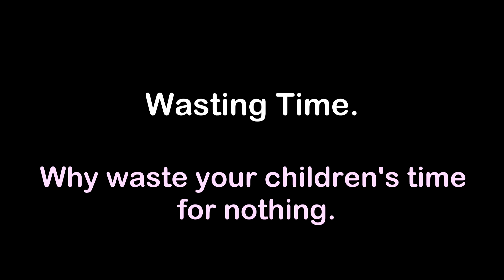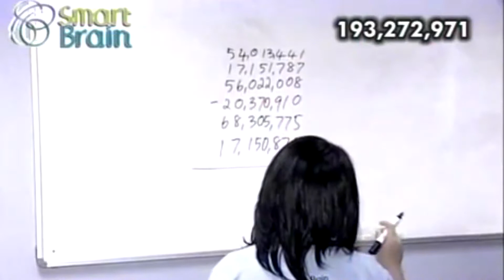Mother's True Love for Her Children....(Version 2)